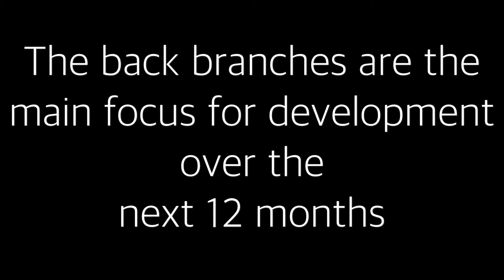Bonsai - 18 Month Ficus Nerifolia development